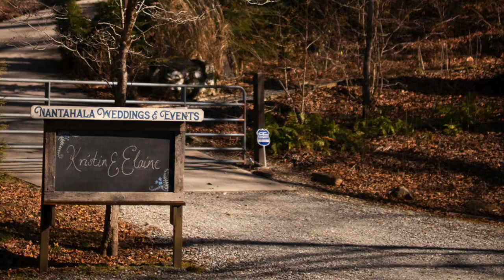Nantahala Weddings & Events, photos by Adam Chapin Photography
When it comes to romantic mountain marriages, there’s no better setting than Nantahala Weddings & Events, a premier wedding venue nestled in the Nantahala National Forest. We specialize in unforgettable celebrations that capitalize on Nantahala’s natural beauty and your unique style, leaving you and your guests with memories you’ll treasure forever.

Nantahala Weddings & Events is a rustic, yet elegant outdoor event venue on Nantahala Lake.